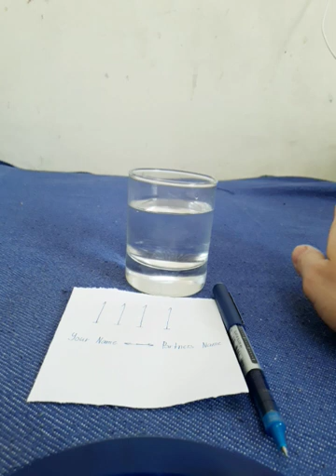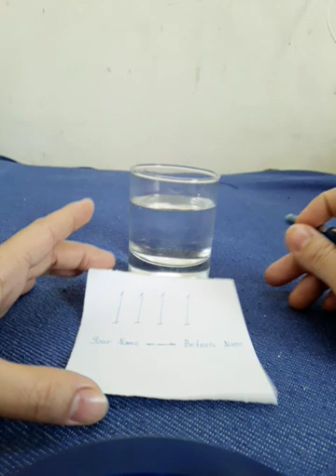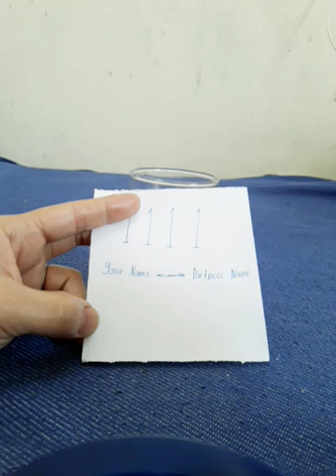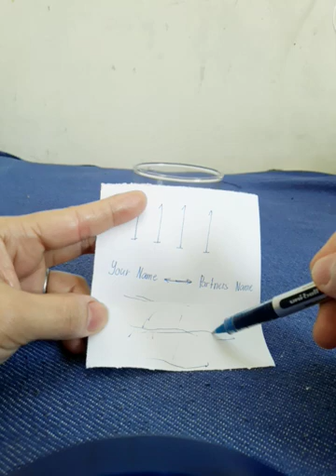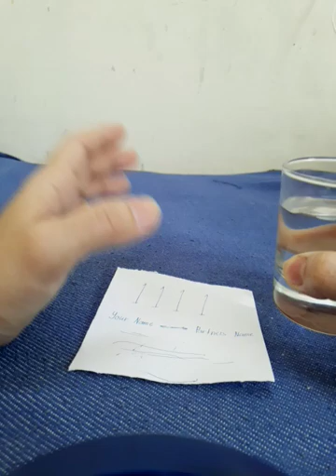RITWAL LAGE KANANG MASAYA SA LOVELIFE AT SA FINANCIAL PAGSABAYIN ITO